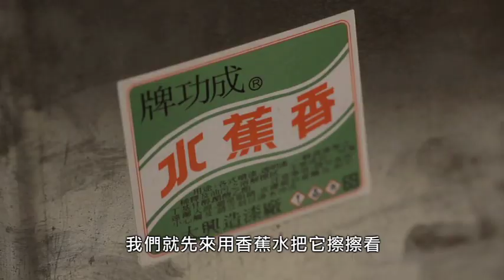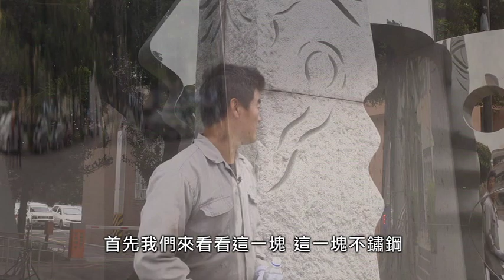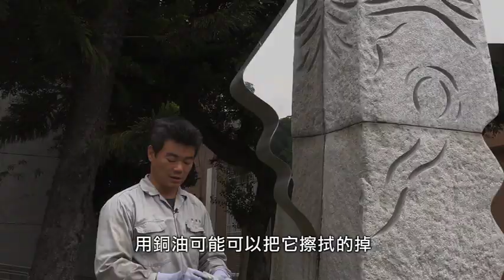台北市公共藝術清潔維護示範影片完整版part3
本影片旨在協助公共藝術作品管理單位，對於作品清潔維護工作具備基礎性的認識，俾便能夠順利進行作品的日常性維護保養。

本片由臺北市政府文化局製作，帝門藝術教育基金會執行，邀請國立臺灣藝術大學雕塑學系宋璽德、劉柏村、樊烱烈教授示範作業，分別解析不鏽鋼、金屬與石材等材質特性，並說明作品清潔維護作業要點。